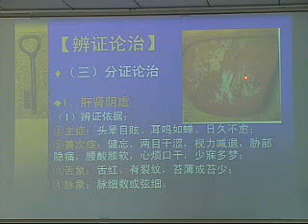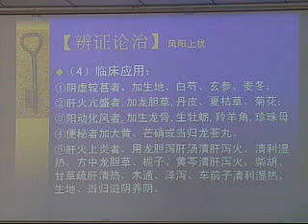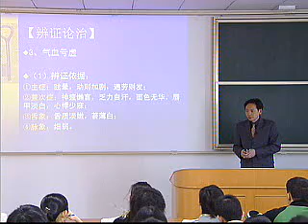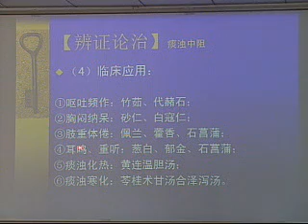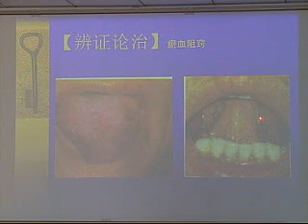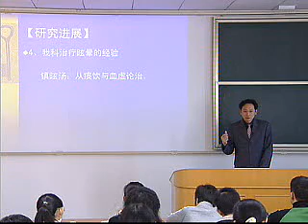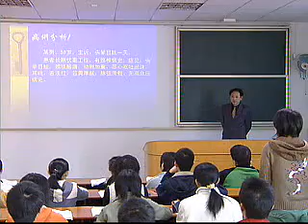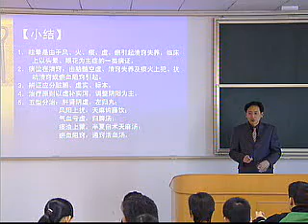62 中医内科学 眩晕4